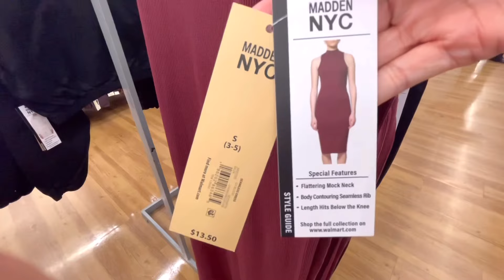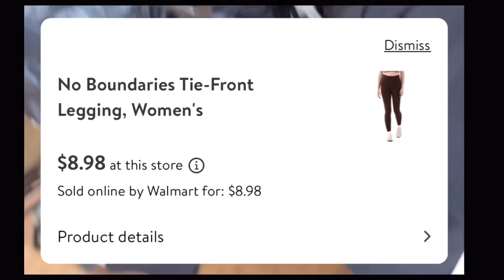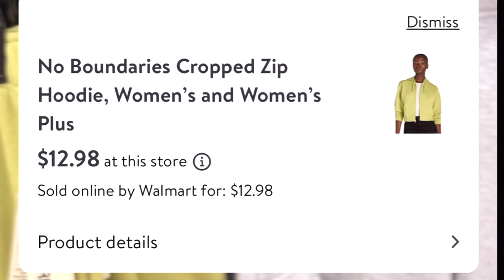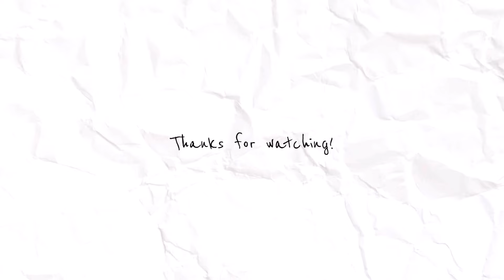Walmart new arrivals * new fashion * shop with me